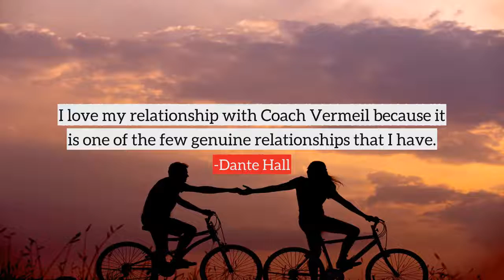Dante Hall top Quotes, best quotes from Dante Hall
Following are the few quotes from Dante Hall, in this video
1) I would want my legacy to be that I was a great son, father and friend.
2) I love my relationship with Coach Vermeil because it is one of the few genuine relationships that I have.
3) I love all sports.
4) If I had the hand strength to sign autographs for everybody in Kansas City, I would... but its just impossible to get to everyone.
5) The only reason we make good role models is because you guys look up to athletes and we can influence you in positive ways. But the real role models should be your parents and teachers!
6) Sports are not for everyone.